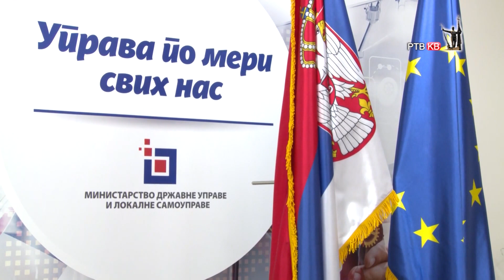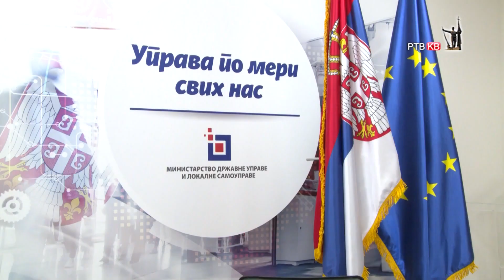Specijalna emisija Aleksandar Martinovic